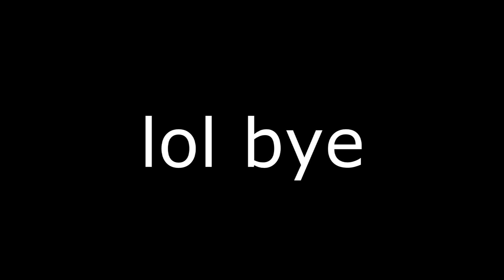Spike, Link, and Quackity bug Slate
yep!
merry christmas guys lol heres my early gift for you four
song is by weird al
Their channels: